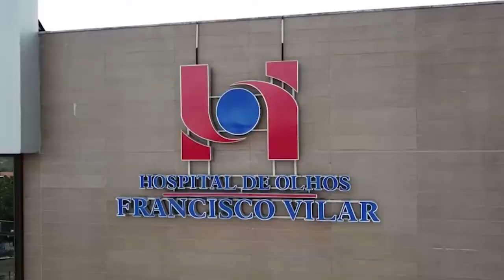Entrevista com Raquel Vilar, diretora administrativa do Hospital de Olhos Francisco Vilar 03 02 2022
Empreende Que Vende: Quintas (20h30), na O Dia Tv, canal 23.1 (Teresina e região), canal 44.1 (Santa Quitéria e região no MA) e canal 521 (NET TV).